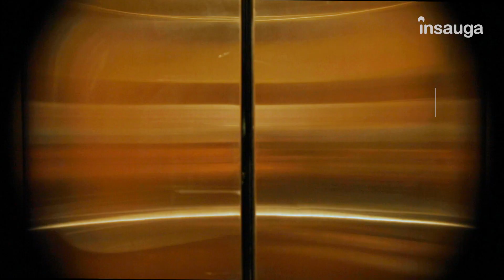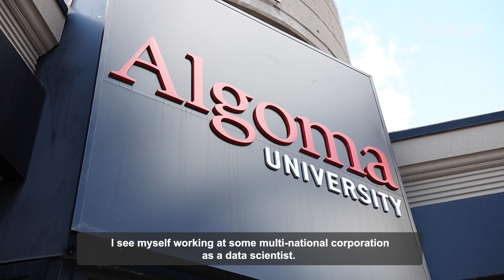Brampton’s Algoma University has one of the best computer science programs in Ontario